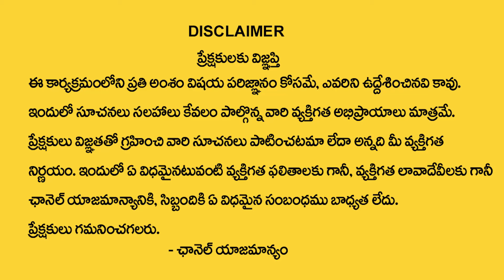Vrischika Rashi Phalalu May 2024 | వృశ్చిక రాశి ఫలాలు 2024 | May Month Horoscope 2024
Vrischika Rashi Phalalu May 2024 | వృశ్చిక రాశి ఫలాలు 2024 | May Month Horoscope 2024 | @sumantv.devotional